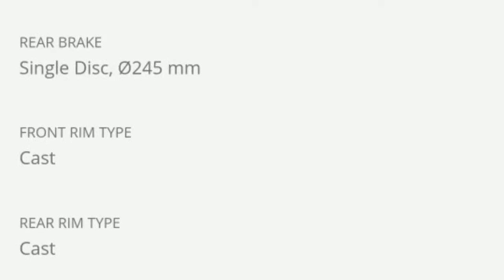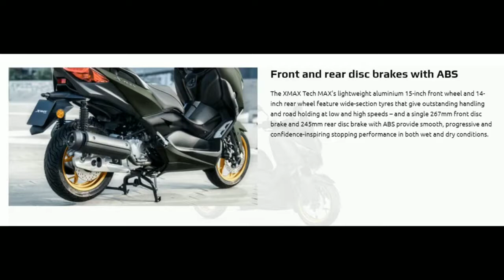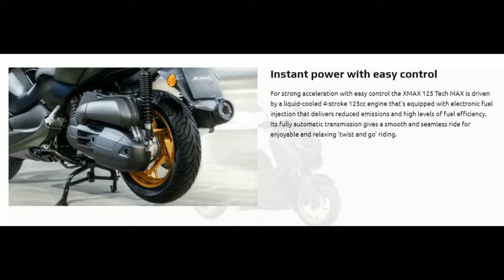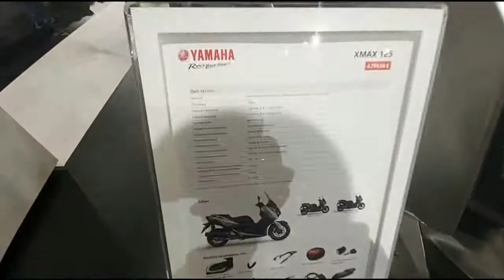Yamaha xmax125 2020